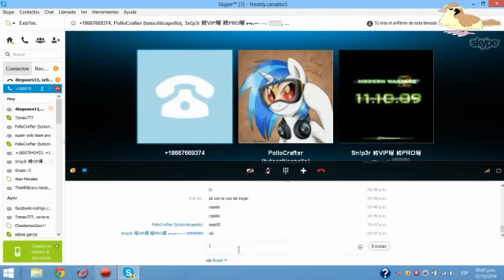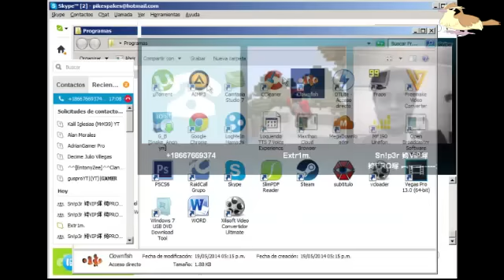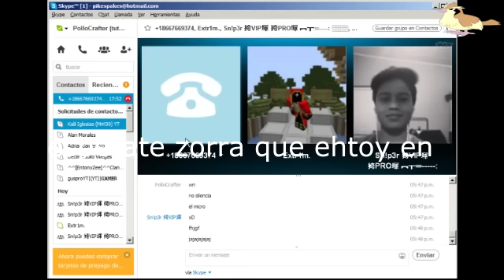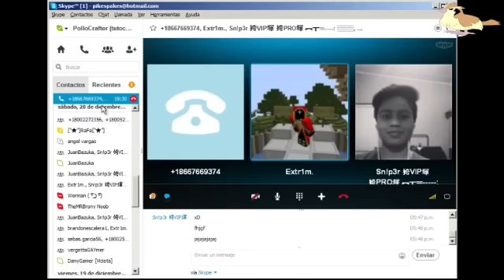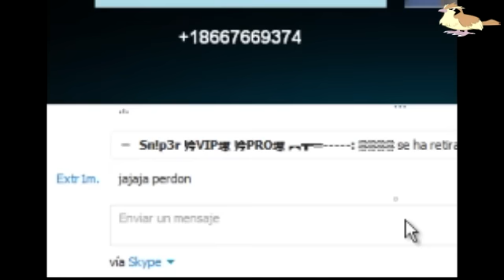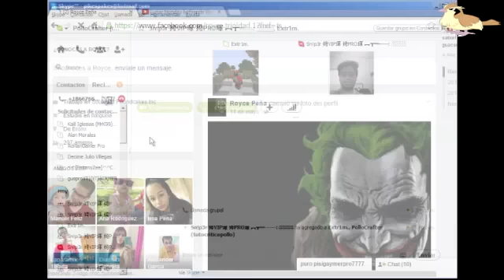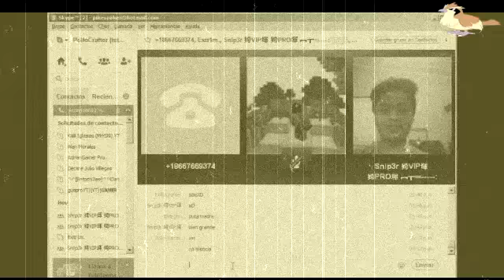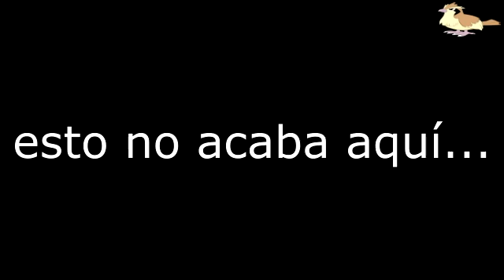Ryan San Bichote "pene erecto" ( ͡° ͜ʖ ͡°) | Bromas por skype #2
Que tal a todos, en esta seguna entrega de "trolleos por skype" con extr1m y sniper nos encontramos a un reconocido actor porno que actualmente trabaja en sony xperia.